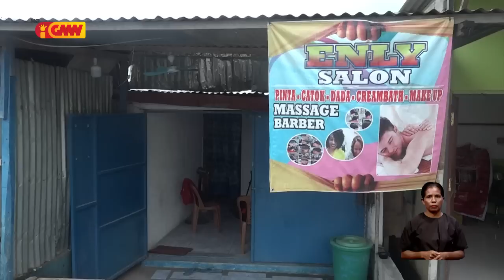Nain ba Salon "ENY" lamenta ho atuasaun PNTL ba sira nia atividade negosiu